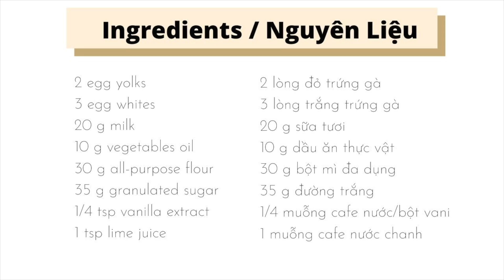FLUFFY SOUFFLE PANCAKE RECIPE || BÁNH SOUFFLE PANCAKE SIÊU MỊN KHÔNG CẦN BỘT NỞ VÀ LÒ NƯỚNG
In this video, I'll be showing you guys how to make the popular Japanese souffle pancake at home. The process of making these souffle pancakes might seem easy but it can be a little bit tricky as well. Make sure to follow my instructions carefully and don't forget to have fun.

Song: Forever Yours